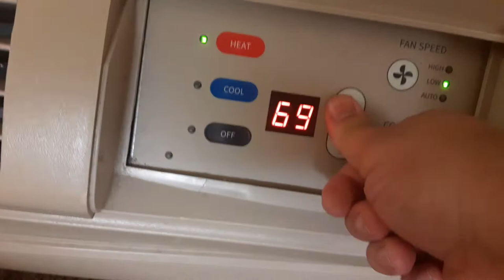its snowing outside here in ohio 4/21/2021